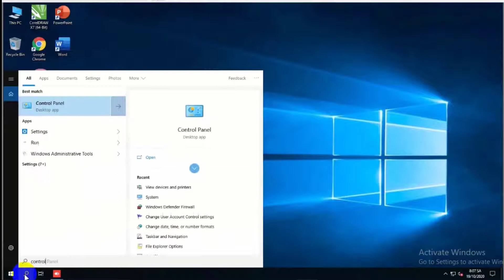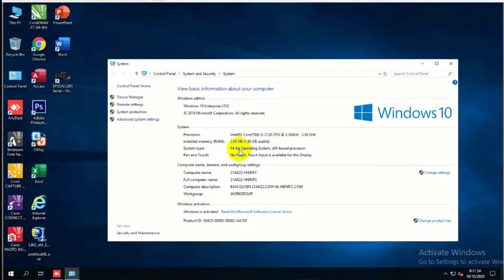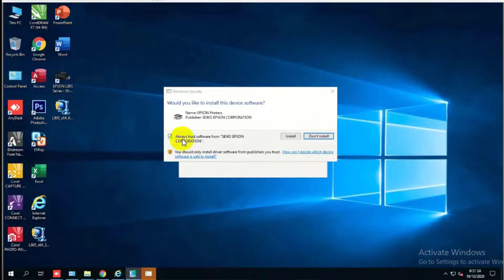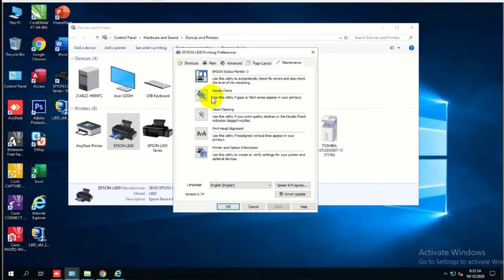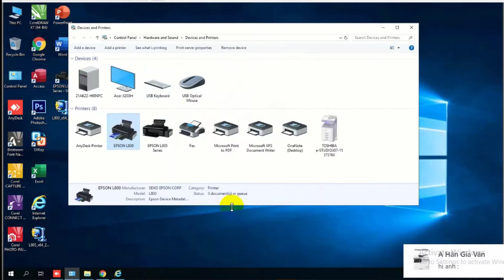Hướng dẫn Cài đặt driver Epson L800 [Vi tính TRỊNH HOÀNG ĐA - HDIT]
Trong video này Vi tính TRỊNH HOÀNG ĐA sẽ Hướng dẫn Cài đặt driver Epson L800, thao tác rất đơn giản, ai cũng có thể làm được.

Vi tính TRỊNH HOÀNG ĐA - HDIT
Đc: Khóm 7, thị trấn Trần Văn Thời, Trần Văn Thời, Cà Mau